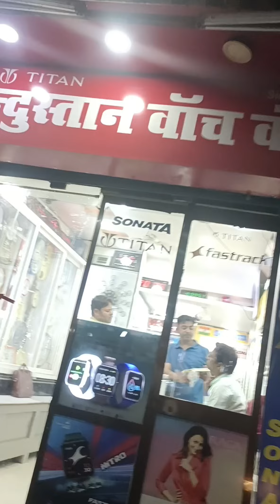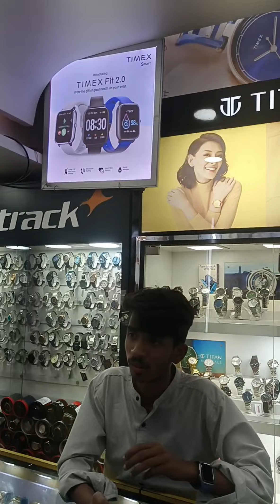please subscribe aaplog mujhe support kijiye 🥺🙏#@KhushiKumaridk